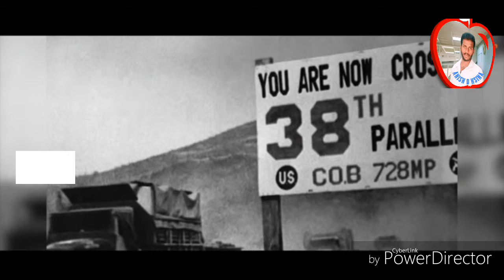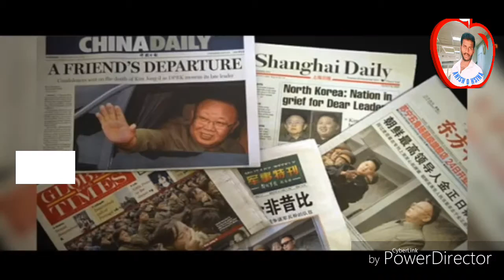North Koriya prisident Kim - Jong பற்றி தெரியாத விஷயங்கள்.. no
உலகின் மிக பெரிய சர்வதிகாரி Kim-Jong